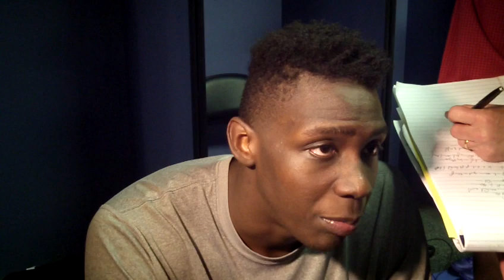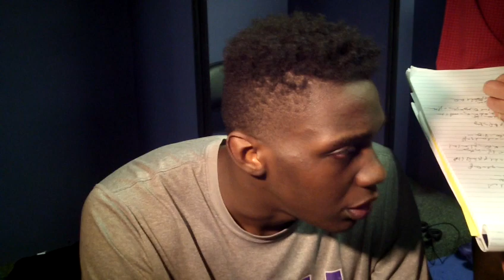Johnny O'Bryant talks about facing Kentucky in the SEC tournament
It will be the third time the teams have met this season and he spoke about why they matchup well with Kentucky.